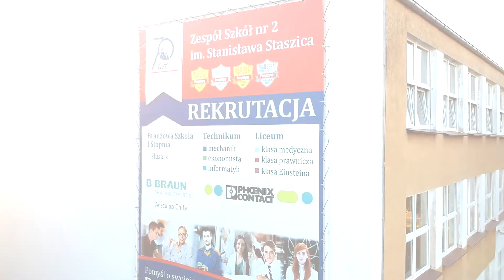Zespół Szkół nr 2 im. Stanisława Staszica w Nowym Tomyślu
Staszic z lotu ptaka - dołącz do najlepszych !